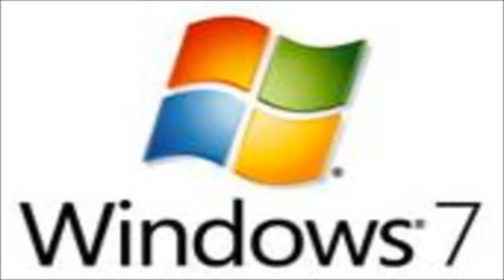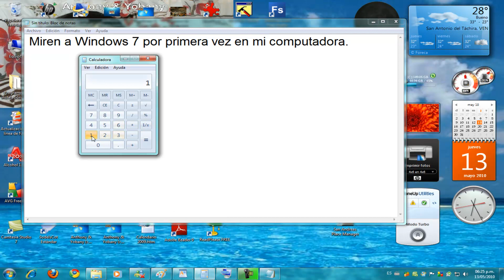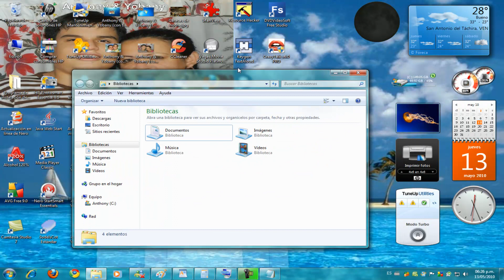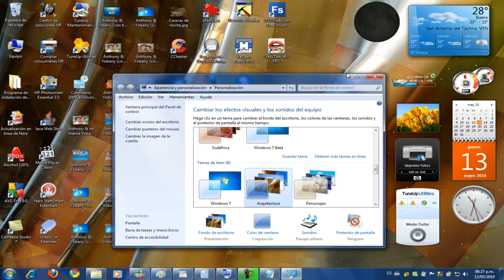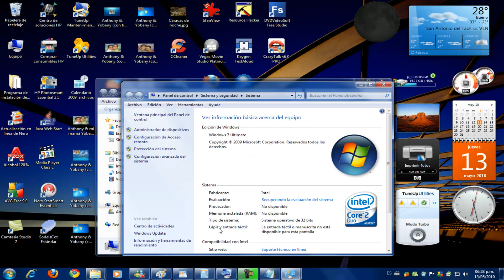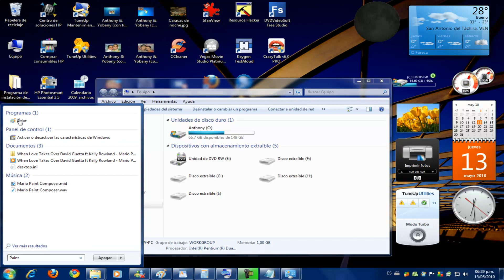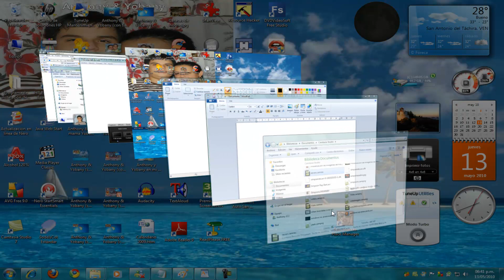Loquendo - Regreso y características de Windows 7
Anthony70099 está de regreso con las características de Windows 7 por Loquendo.

Información de mi computadora:

Mi Computadora:
Procesador: Intel® Pentium® Dual CPU E2180 @ 2.00 GHz
Memoria RAM: 1 GB.
Placa base: Intel 945GCT-M.
Monitor: Generic PnP Monitor.
Tarjeta de vídeo o gráfica: NVIDIA GeForce 8500 GT con 512 MB de VRAM dedicada.
Sistema Operativo: Windows 7 Ultimate versión 6.1 (compilación 7600).
Tipo de sistema: 32 bits.

Mi Old Computadora:
Sistema Operativo: Windows XP Professional 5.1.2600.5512 Service Pack 3.

Requisitos mínimos para Windows 7:

Procesador de 1 GHz.
1 GB de memoria RAM (2 GB de memoria RAM para versiones de 64 bits).
Tarjeta de vídeo o gráfica con 128 MB de VRAM dedicada, compatible con Directx 9 con soporte para controladores Windows Display Driver Model 1.0 (para Windows Aero).
16 GB de espacio libre en disco duro (20 GB de espacio libre para versiones de 64 bits).
Lector de DVD-R.

Comentarios con groserías o insultos serán borrados.